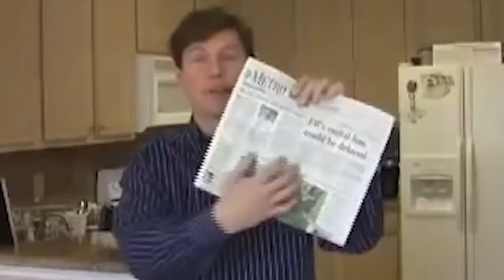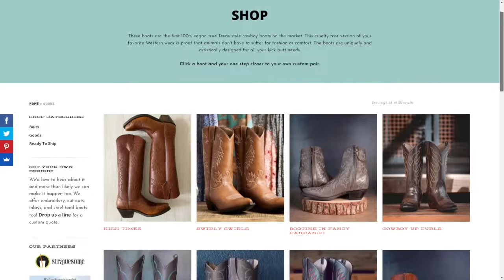Kat Mendenhall | The Jeff Crilley Show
Today on The Jeff Crilley Show, we're talking with a real disruptor in the fashion industry: she makes VEGAN cowboy boots!

On this episode, Jeff sits down with Kat Mendenhall, Vegan Activist, Designer, and Founder of Mendenhall Products LLC.